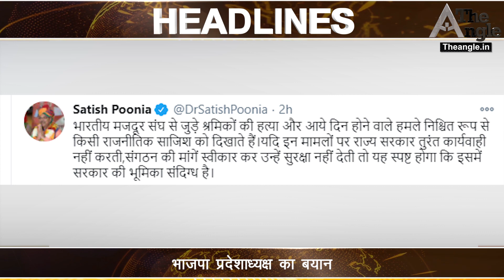सतीश पूनिया ने गहलोत सरकार पर उठाए सवाल